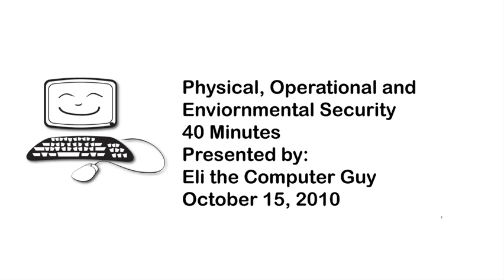Physical, Operational and Enviornmental Security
Info

Level: Beginner
Presenter: Eli the Computer Guy
Date Created: October 15, 2010
Length of Class: 40 Minutes
Tracks

Computer Security /Integrity
Prerequisites

None
Purpose of Class

This class teaches students about the importance of Physical, Operational and Environmental Security.
Topics Covered

Physical Security
Operational Security
Environmental Security
Class Notes

Physical Security
Infrastructure Systems should be kept in a Server Room
IDF's should be secured
Server Cabinets make good Server Room alternatives
Lock Down Work Stations to Desks
Lock Computer Cases
Operational Security
Who knows how everything works
Someone should always be on site that has a logical understanding of what things are
Not everyone should know how the systems work
POC's -- Always have a list of Point of Contacts for technology issues
Who is allowed to give access to your systems?
Hide your valuables
Enviornmental Security
Systems should be kept in clean environments
Temperatures for systems should be above 50 and less then 80.
Keep server room and cabling neat
IDF's should be kept clean and neat
Store unused systems in an area other then the server room
Resources

Newegg.com Server Racks